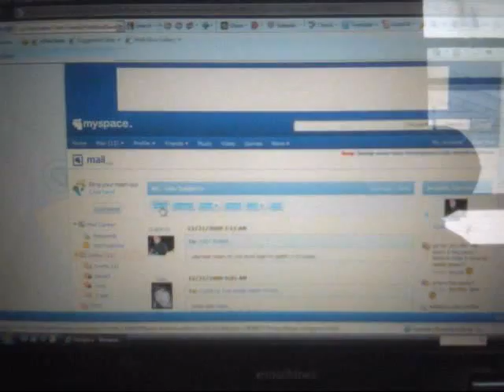joeys day off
ever wonder what joey does on a sunday?